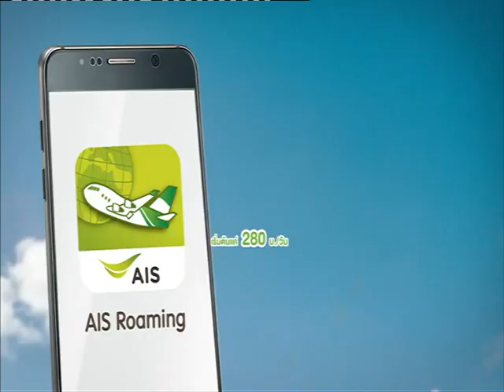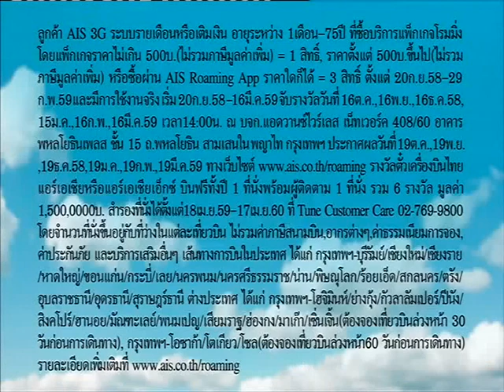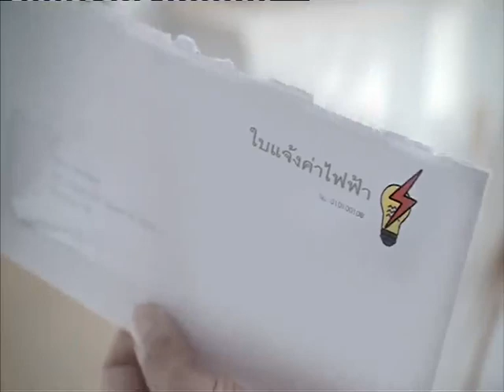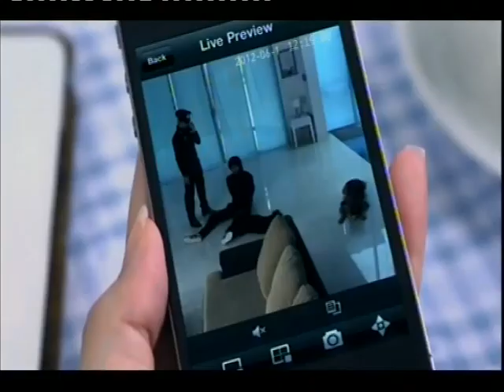คมชัดลึก ศึกมวยไทย สัญจร คู่ที่ 4 (24 พ.ย.58)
คมชัดลึก ศึกมวยไทย ท่อน้ำไทย เดอะฮีโร่ สัญจร ในงานลอยกระทงเผาเทียนเล่นไฟ จ.สุโขทัย ณ เวทีมวยสัญจรบริเวณวัดสรศักดิ์ (วัดช้างล้อม) คู่ที่ 4 ฝ่ายแดง "เพชรไพทูรย์ ศิษย์เจ๊เหมียว" พบกับ ฝ่ายน้ำเงิน "ยอดเพชรเอก ท่าเสารวมยาง"
ติดตามชม คมชัดลึก ศึกมวยไทย ท่อน้ำไทย เดอะฮีโร่ ทุกวันอาทิตย์ เวลา 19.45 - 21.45 น. ทางช่อง NOW26 หรือรับชมออนไลน์ได้ทาง